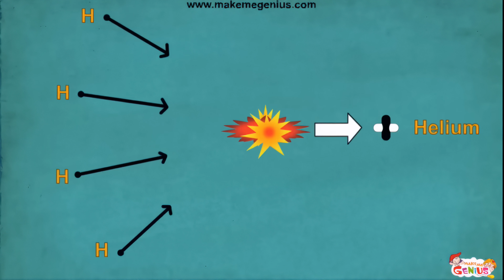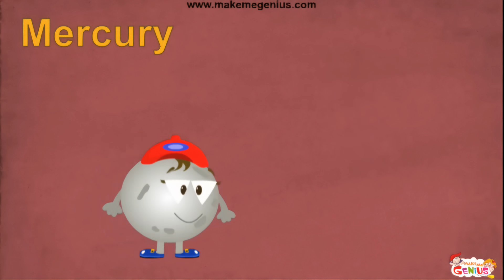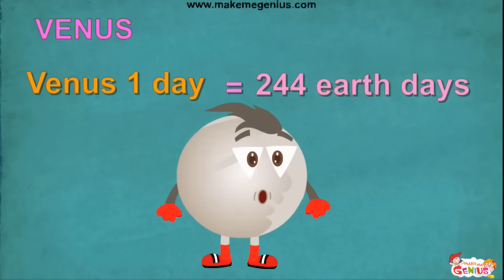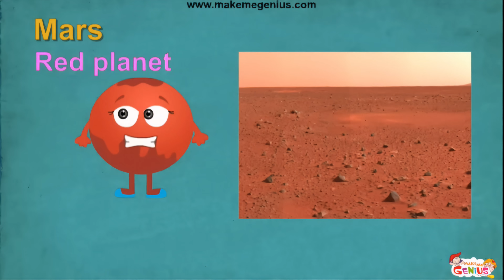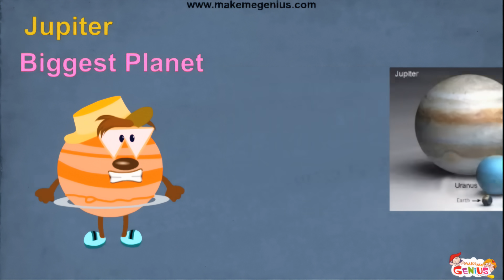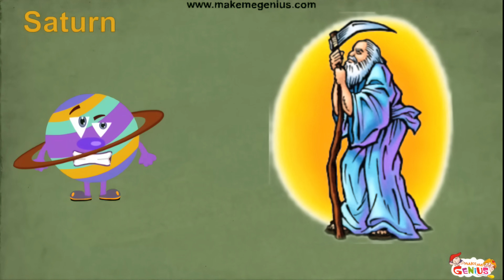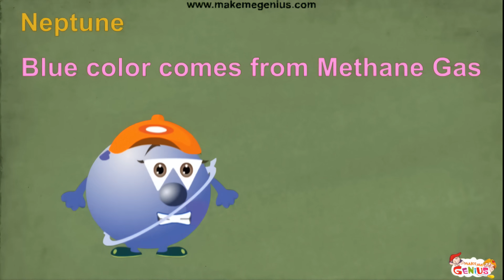Solar System planets Interesting Facts for Kids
In this  animation video, kids can learn  various interesting facts about all the planets as well as the Sun.